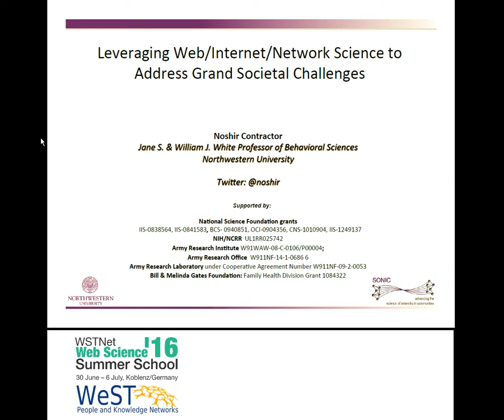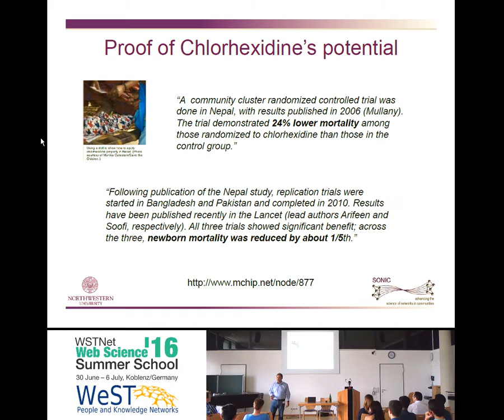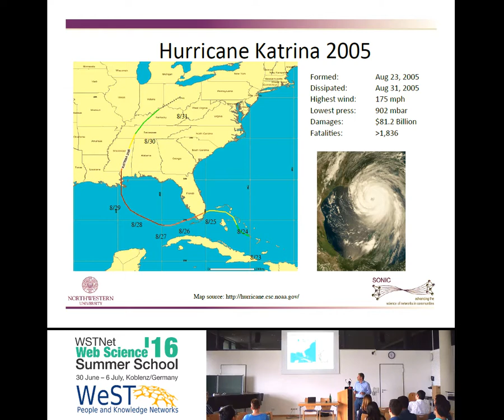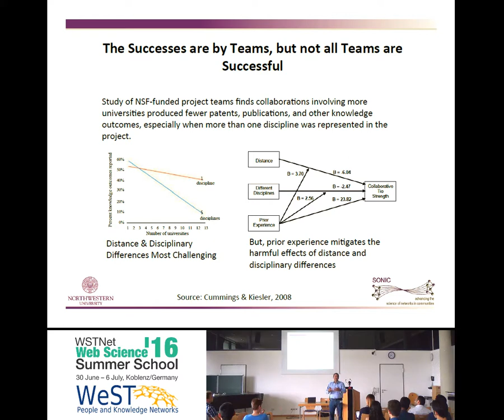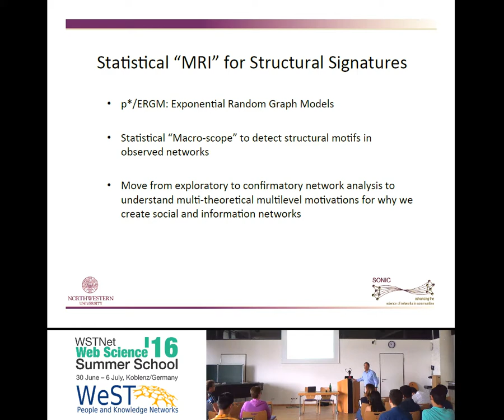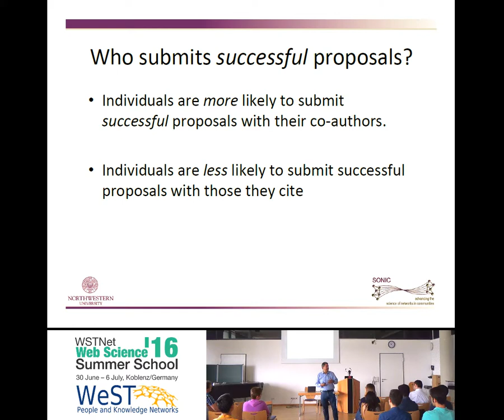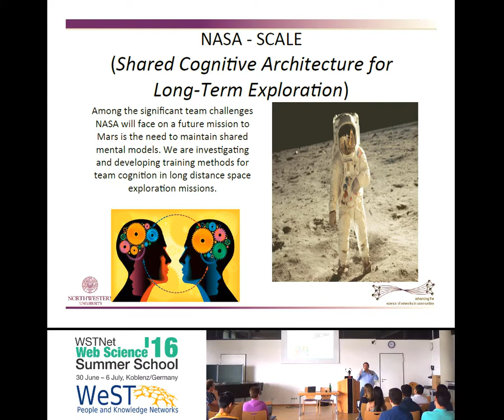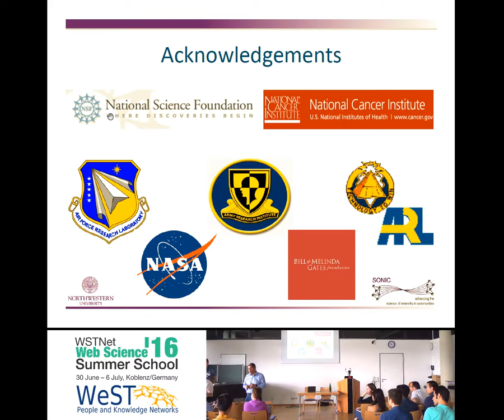"Leveraging Web/Internet/Network Sciences to address Grand Societal Challenges" by Noshir Contractor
Keynote "Leveraging Web/Internet/Network Sciences (WINS) to address Grand Societal Challenges" by Noshir Contractor at the WSTNet Web Science Summer School 2016, University of Koblenz-Landau.